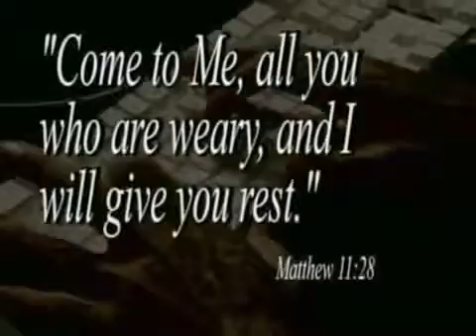La conversion au Christianisme de Brian Welch (ex guitariste de Korn) - Témoignage Chrétien